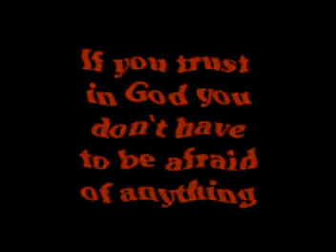BL Aug4 5